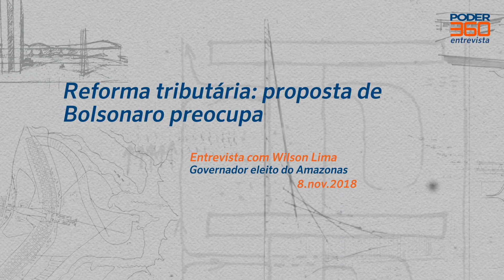Wilson Lima: "Proposta de Bolsonaro para reforma tributária preocupa"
O diretor de Redação do Poder360, Fernando Rodrigues, entrevistou em 8 de novembro de 2018 o governador eleito do Amazonas, Wilson Lima (PSC).

O novo governador afirmou que tem acompanhando com apreensão a proposta de reforma tributária do presidente eleito, Jair Bolsonaro (PSL).

“Já ouvi falar na inclusão do IVA, que é 1 imposto sobre valor agregado, e do IBS, que tem como natureza a tributação no destino e não na origem. Isso é muito complicado para o Amazonas porque somos 1 Estado produtor.”

Lima disse também que tentará evitar que pleitos de outros Estados durante a formulação da proposta reduzam a competitividade das empresas instaladas no Polo Industrial de Manaus.

“Tenho conversado com interlocutores do presidente para que a gente possa ter a devida voz e atenção na hora que se for construir essa reforma.”